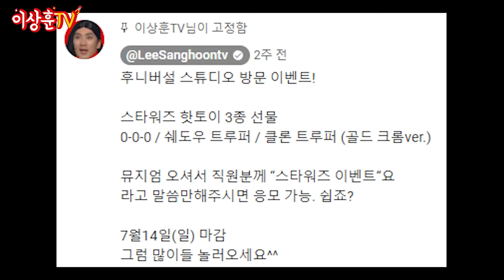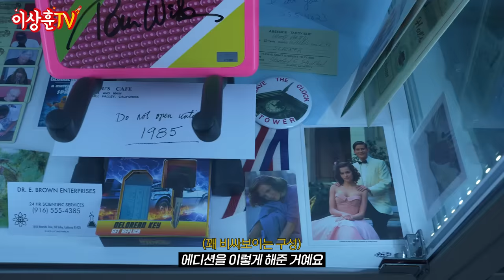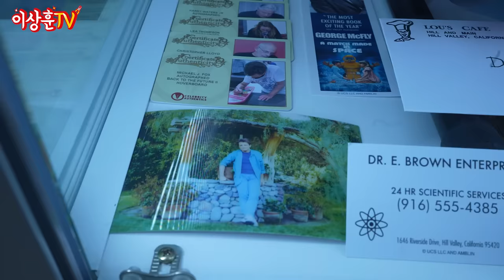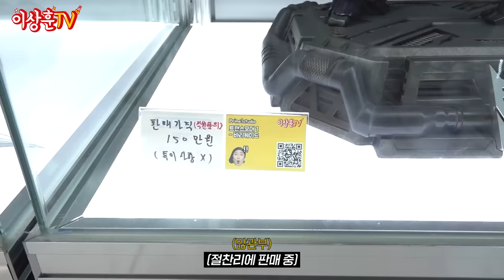[Vlog] 상후니 와이프 시청금지🚫 (feat.은밀한 거래)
그냥 재밌자고 한 얘기들입니다. 구독자님들 사랑해요❤️